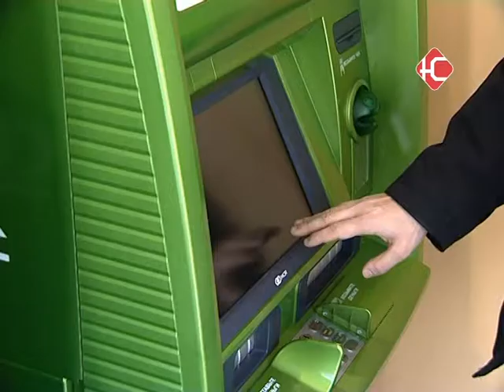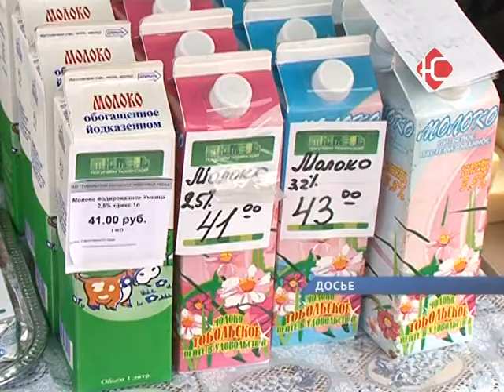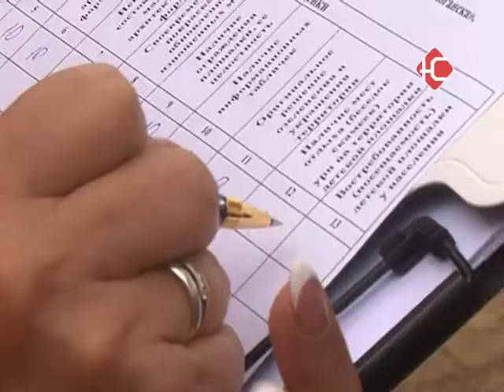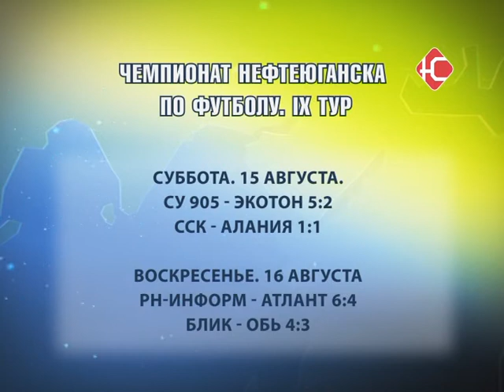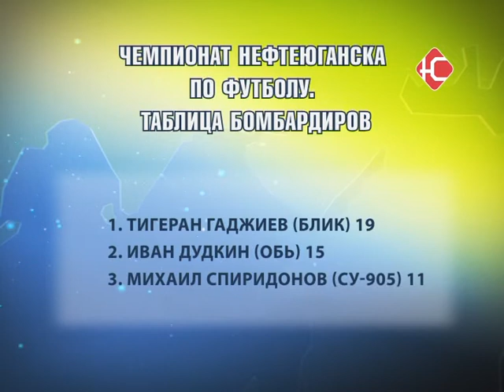Новости 17 08 2015